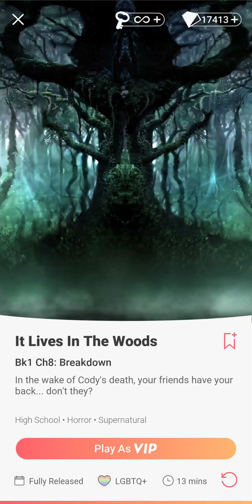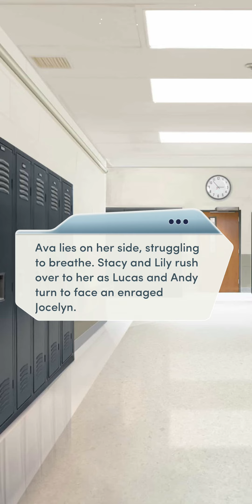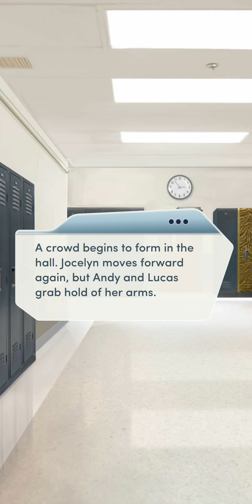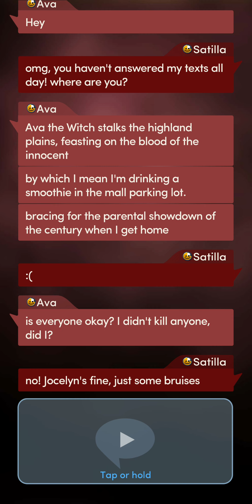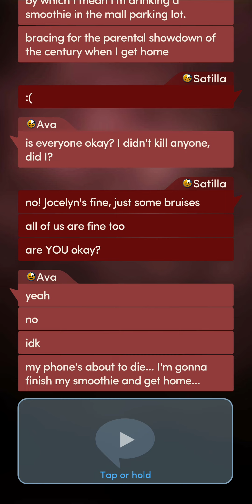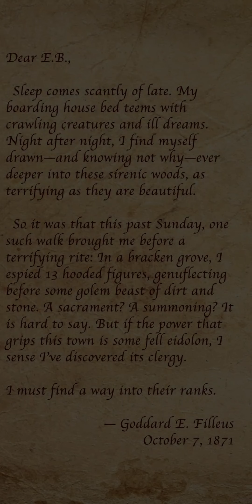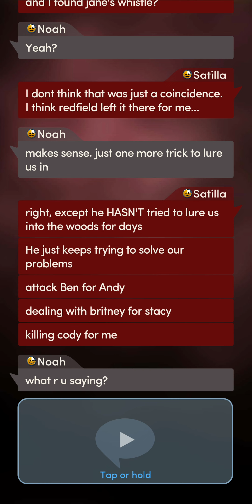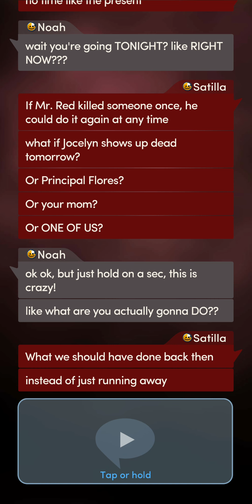Choices: It Lives In The Woods - Chapter 8 | ♀️ Female MC | ❤️ Ava (Diamonds Used 💎)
Choices: Stories You Play - It Lives In The Woods

Chapter 8: Breakdown
In the wake of Cody's death, your friends have your back... don't they?

Gender: Female
Personality: Kind and Sympathetic
Love Interest: Ava Cunningham